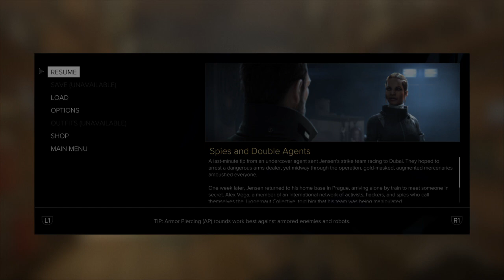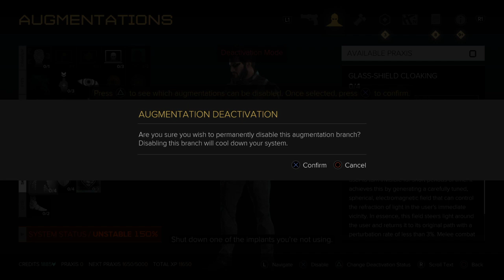Deus Ex: Mankind Divided segment plays part 3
VISIT SEGMENT.CLICK ONLINE SUPERSTORE.
Mention this offer for a discount to be applied to your purchase (if any) just visiting helps.